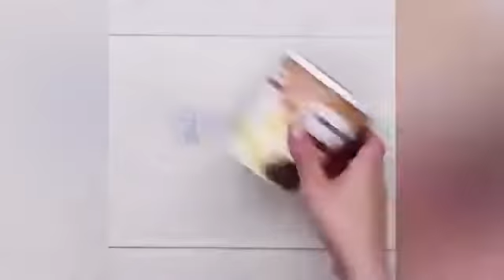Amazing Chocolate Cake Videos bhaze Cakes Decorating ICE CREAM ROLLS MOST SATISFYING CAKE